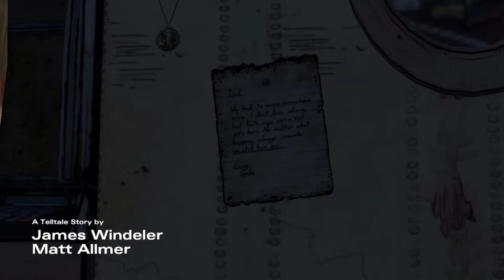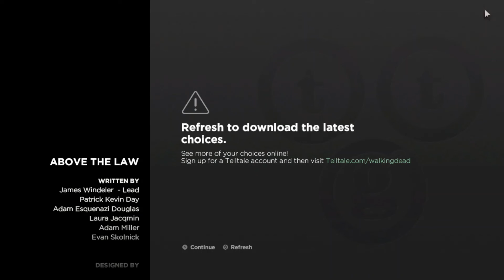Revealing the Dark Secrets: The Walking Dead: A New Frontier - Part 3 Gameplay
In this riveting gameplay video, we delve deeper into the gripping storyline of The Walking Dead: A New Frontier in Part 3. Join us as we uncover the dark secrets that lie beneath the surface, unraveling the mysteries that haunt our protagonists. With each step, the tension mounts, and the stakes escalate as we face new challenges, make crucial decisions, and encounter both allies and enemies in the unforgiving post-apocalyptic world. Prepare for intense action, heart-wrenching choices, and unexpected twists as we navigate through the intricate narrative of survival and sacrifice. Watch closely as the intricate character relationships and evolving dynamics shape the course of our adventure. Don't miss out on this captivating chapter of our gaming journey – click play and be prepared for a rollercoaster of emotions in The Walking Dead: A New Frontier.